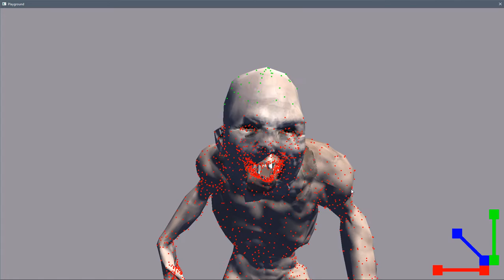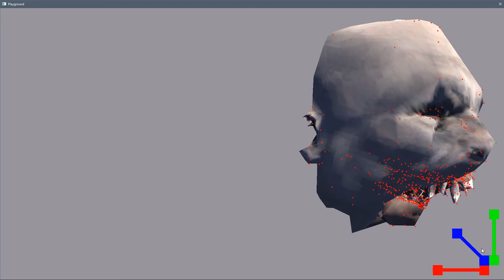Leadwerks in-engine vertex editing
Playing around with some ideas in Leadwerks 4 beta.